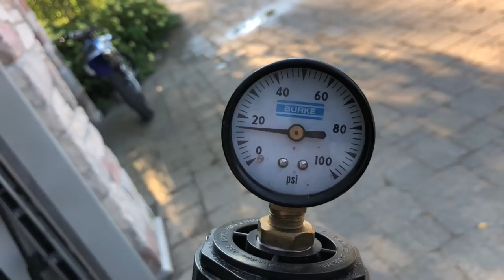What Happens When You SHOOT Underwater!!!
We've basically shot everything out of the potato cannon, gas, fire, water, flour, brownies, even potatoes! Its time to try something different, we live beside the Thames river so I figured hey lets try to shoot it underwater and see what happens!

Send Mail To:

N0M2P0

MBRP Powersports Free Hat or Flag with purchase CODE "Mark Freeman"

Mark Freeman #408 YouTube channel is dedicated to every extreme sport out there! We started out strictly with motocross and atv quad racing but realized there was only so much to be filmed! Then we added in skydiving, wake boarding, wake surfing, snowmobiling, 4X4 off road vehicles, and tons of different events! And on top of that we love jumping cars! Thank you and have a fantastic day!  - Team 408

Justin - @JustinBueckert25
Brad - @BradMc9
Emily - @E.ms_95
Jason - @JasonLeBlanc
Matt - @MattMcguire450
Matt - @Trudgehammer
Brett - @BrettHellyer
Billy - @Six.Twenty.Four
Geoff -@ GeoffreyTuer
Jeff - @JeffWhaling
Kassie - @KassieBoone79
Sean - @HTWshine
TEAMLTD - @teamltd
LimeNine - @limenine